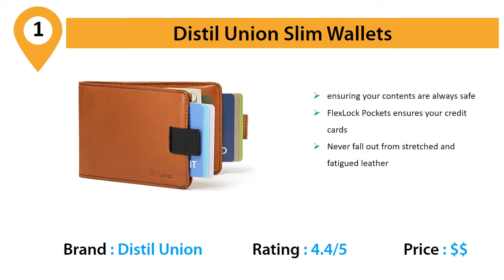BEST MONEY CLIP WALLETS 2019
3. Xband Minimalist Wallet

2. Storus Corporation Wallet

1. Distil Union Slim Wallets